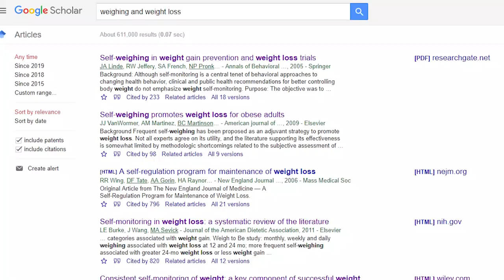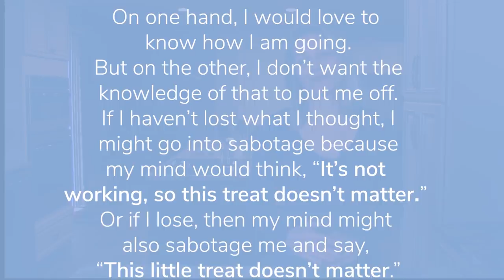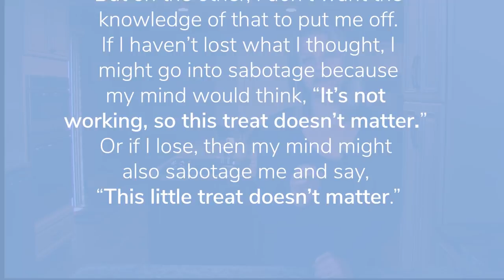How Often Should I Weigh Myself?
How often should I weigh myself? This is a question that pops in the head of most dieters. But, the answer is not black and white. In this video, I’ll share what the research has to say about the frequency of self-weighing and share some insights from members of my coaching program.